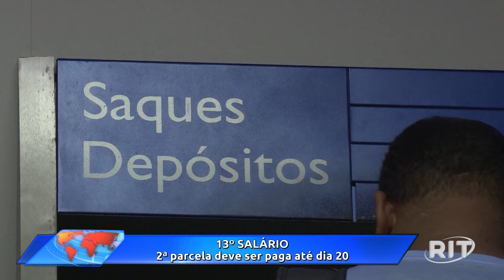Redação RIT | Manhã | Terça-feira (19/dez/2023)